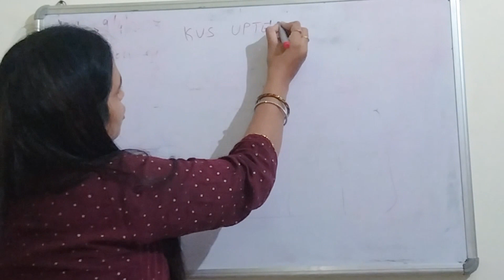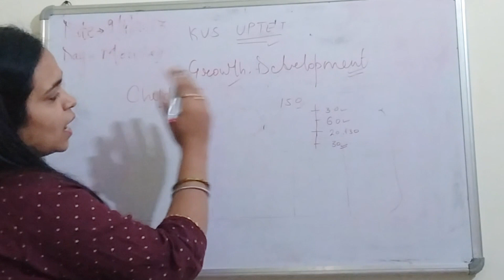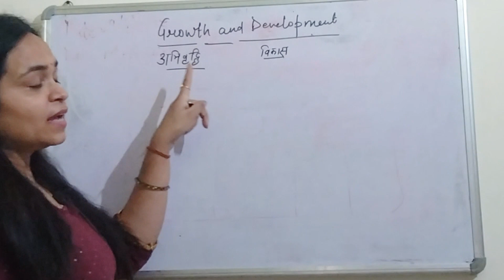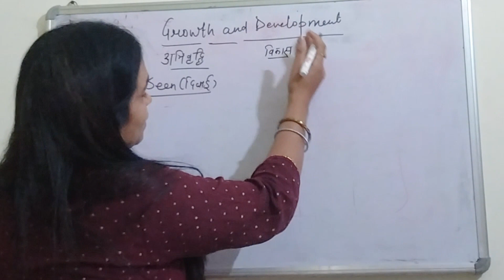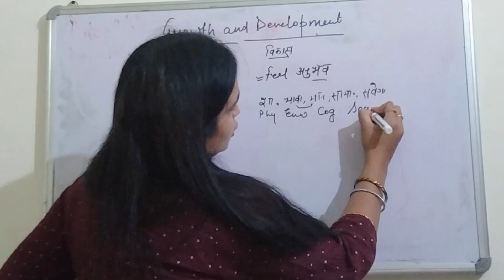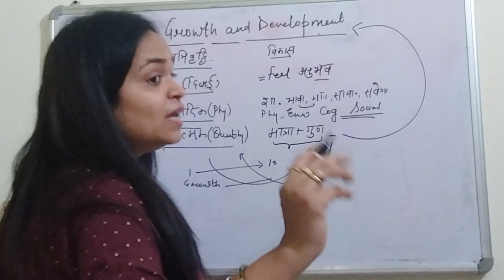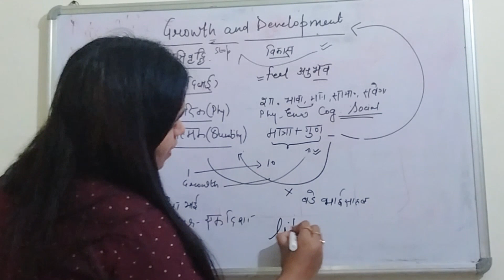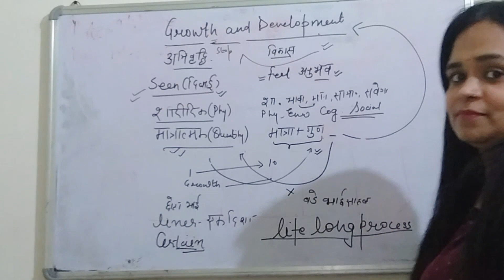Growth and development/वृद्धि और विकास के बीच अंतर /सभी शिक्षण परीक्षाओं के लिए महत्वपूर्ण kvs #